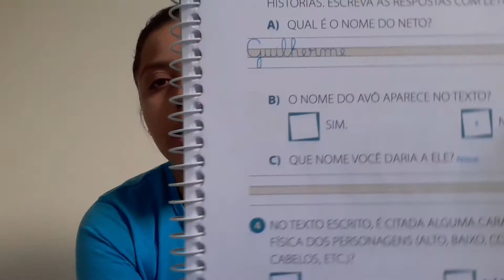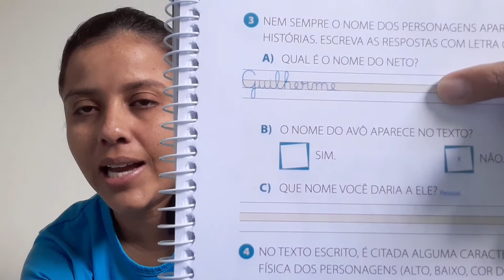Língua portuguesa 27.05